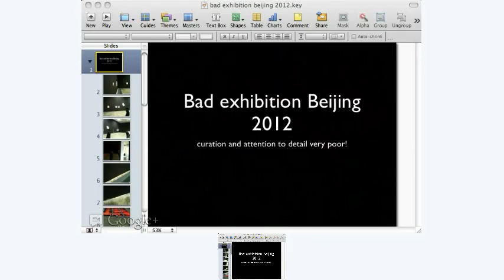test boundary mic & mixer